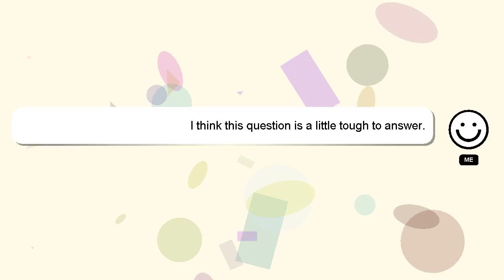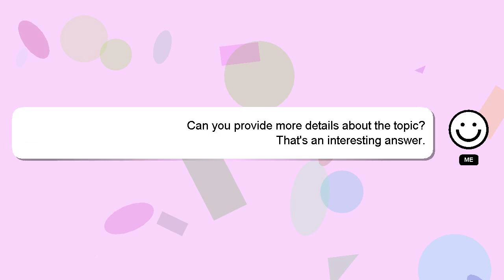How to harvest garlic in the philippines?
Allow me to introduce myself briefly, Hi, my name is Delphi, nice to meet you. I am at your disposal to help you with any questions you have. - How to harvest garlic in the philippines?

I am available to answer your more detailed queries via comments or chat. Your answer will be recognized and appreciated, and I will 'heart' it to show my appreciation.

*2 What we are experimenting :*